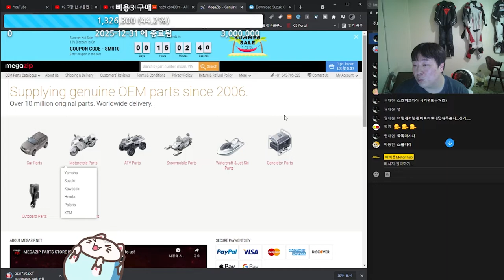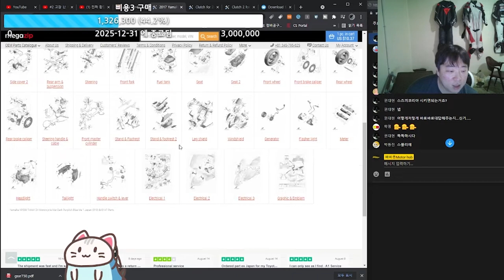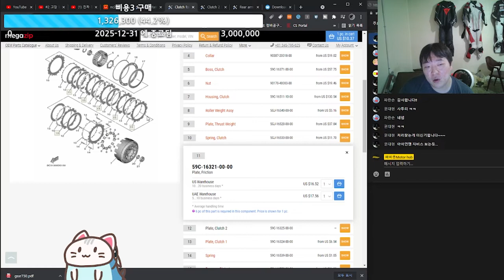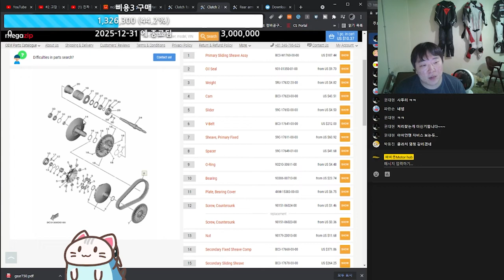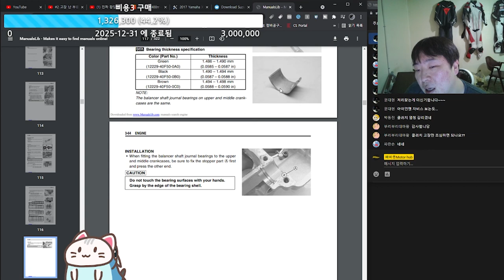티맥스는 클러치가 2가지가 들어갑니다.